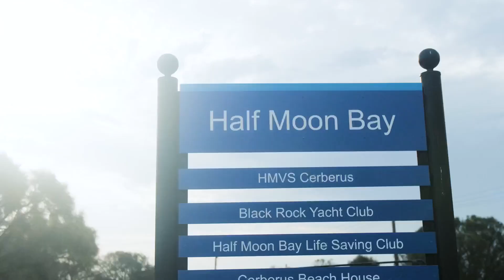Belle Property Mentone - 37 Cowper Street, Sandringham - Mark Blit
Beachside Oasis, Steps to the Sand

Live the relaxed beachside lifestyle with this resort style 3 bedroom, 2 living zone + study bayside beauty, superbly situated in a premier pocket just one block from the beach and bay trail. Fully refurbished with no more to do, you'll love the hardwood floors and marble benchtops, fresh paint and new carpet; along with an outdoor shower to rinse off the sand after a swim in the bay. Designed with effortless living and entertaining in mind, a spacious open plan layout enjoys bi-fold doors which seamlessly extends the space to a lush outdoor paradise. Surrounded by tropical inspired gardens, weekends have never looked more enticing than on the vergola covered alfresco deck with its custom seating, fire to relax and outdoor kitchen; while the sweet cubby house promises hours of fun for the kids. The stylish contemporary kitchen is well equipped with a butler's pantry, deluxe marble island bench and stainless steel appliances, while the light filled study is fitted with bespoke joinery and doors to the garden. Upstairs, all three bedrooms enjoy built-in robes, the main bedroom with ensuite, accompanied by a second living area and blissful family bathroom with freestanding bath, both with walk-in showers. Completing this carefree coastal home is secure video intercom entry, ducted heating, split systems, a downstairs powder room and double auto garage with internal entry. Best of all, you're steps to the sand, a short stroll to Sandringham Village, the train station, restaurants and cafes, plus within easy reach of parklands, golf courses and excellent schools including Firbank Grammar.